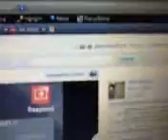Video from My Phone